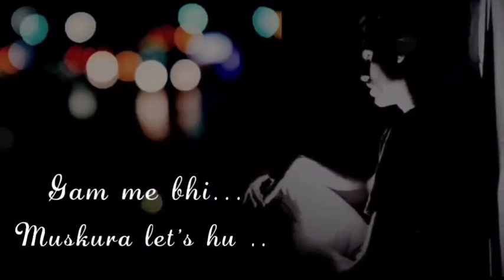Broken Heart 💔mood off | sad boy | alone boy | breakup status | boys Emotional whatsapp status😭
motivational songs WhatsApp status Hindi,mr faisu Jannat zubair, Faisu Jannat, Jannat duets Faisu, duets with mr faisu, tik tok Adnan, tik tok Adnaan 07, ace of space 2 Adnaan07, New Faisu tik tok, tik tok slowmo, tik tok mr faisu slowmo, Awez Darbar tik tok video, Nagma tik tok video,
COMEDY VIDEO, FUNNY VIDEO, PRANK VIDEO , LATEST PRANK
I hope, you are enjoying with our video...